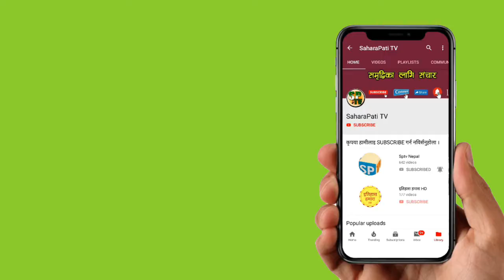पूर्वमाओवादीलाई सिध्याउन केपी ओलीले चाले खतरनाक कदम, पूर्वएमालले हाले अविश्वासको प्रस्ताब